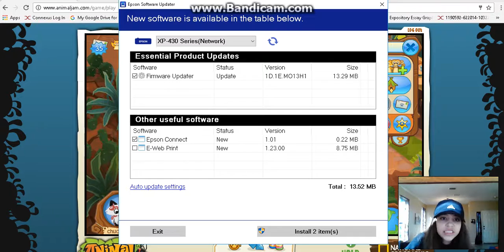CHUCKLES3099 VS APARRI?!